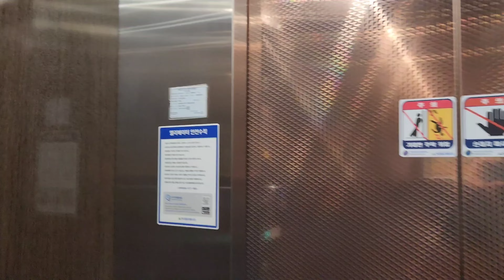인천시 연수구 선학동 예술로20번길 9 빅브라더돈까스 현대엘리베이터 WBSS2 네오 탑사시승기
촬영기기:삼성 갤럭시 S22 5G
탑사시승일:2022년 11월 16일
상태:매우 양호
탑사하면서 느낀점:현대엘리베이터 NEO 는 처음 타봐서 그런지 느낌이 색달랐다. 층표시기가 벽면쪽에 있어서 조금은 당황했다. 오래 운행했으면 좋겠다.

승강기정보
승강기 고유번호:2219-261
적재하중:1000kg/15인승
모델명:WBSS2
형식:권상식-VVVF
속력:60m/min (3.6km/h)
건물명:시흥프리미엄아울렛
용도:승객용
운행층:1층~3층(3층은 직원전용)
제조사:현대엘리베이터(주)
설치일:2019년 9월 2일
대차일:아직까지 대차되지 않음

무단배포나 SNS 공유 사이트에 함부로 업로드하실 경우 처벌을 받게 됩니다.